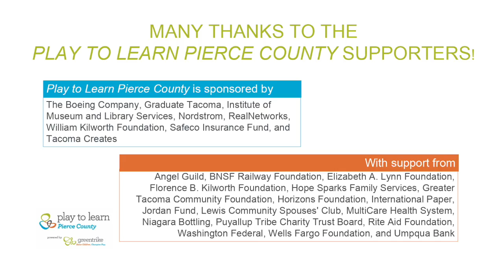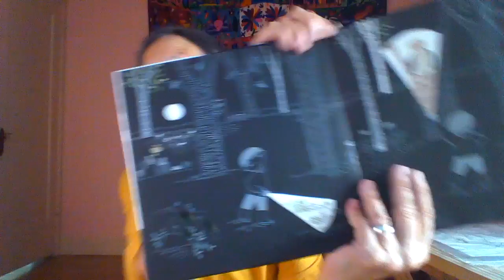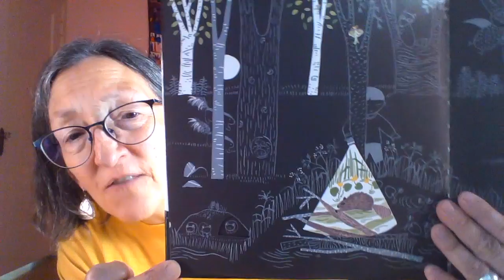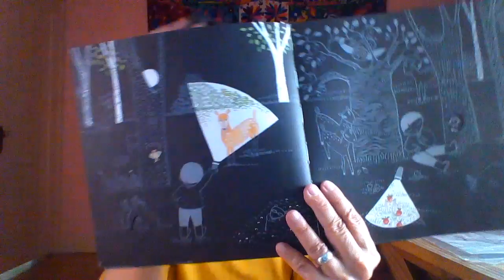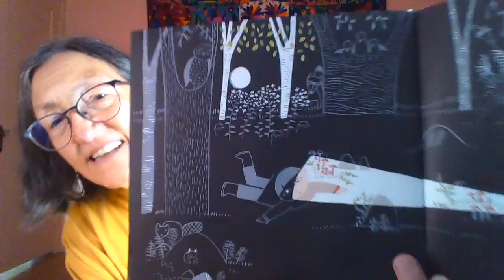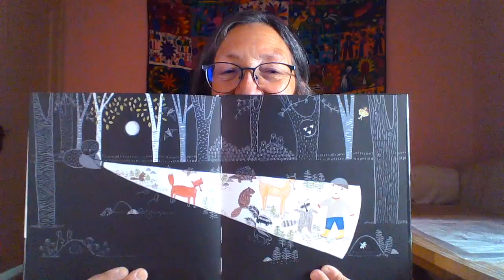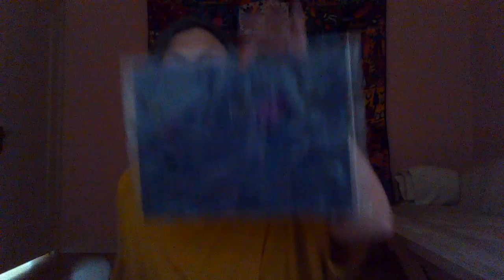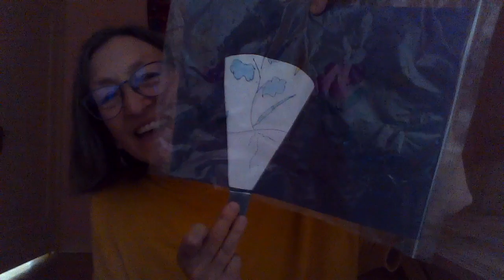Night Time and Letter M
This week at Virtual Play to Learn we are learning all about Night Time and the letter "N"! Let's join Cheryl and read "Flashlight" by Lizi Boyd. Later we will make our own Night Time scenes and use our paper flashlights to brighten our view.

We would love to see your Night Time scenes!